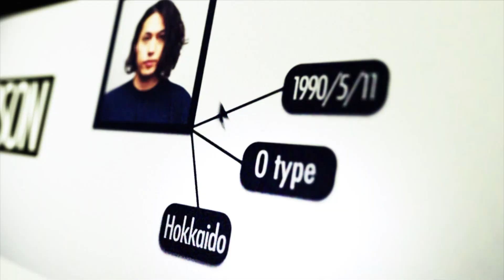【俺が選ぶ鉢】稲垣成弥の私物の植物をお見せします！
※新型コロナウイルス感染拡大防止対策を十分に取った上で収録しております。

さて、前回、転居御祝いの為の観葉植物選びを決行したものの、今度は自身の観葉植物の鉢の植え替えをしたいと言い出した稲垣さん。
今回特別に、持ち込みを許可して頂き、鉢の植え替え講座を開いて頂きました！
観葉植物初心者の方には参考になる内容になっているかと思います。

【撮影協力】※ご協力有難うございました！
オザキフラワーパーク

【タイトル作成】和田真弥
アンパッサン株式会社

【演出】松本泰治
株式会社リンガス

【提供】
株式会社APSARA